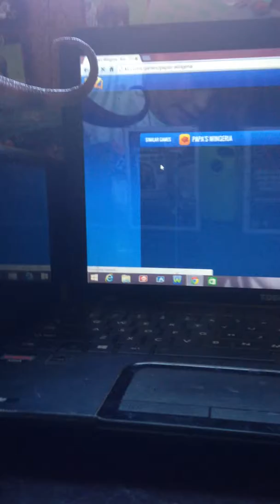Papa's Wingeria Gameplay part 1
It's here guys!mmmmm...